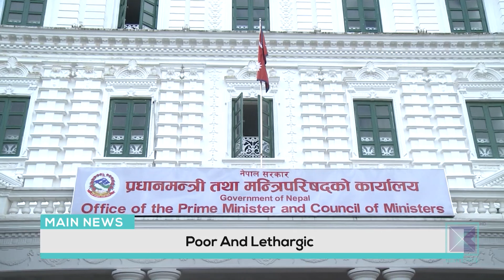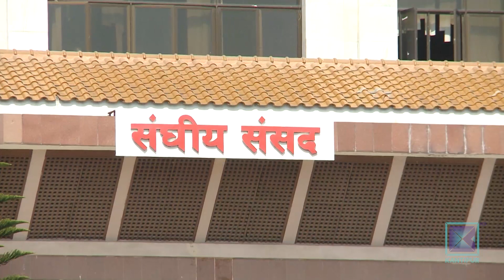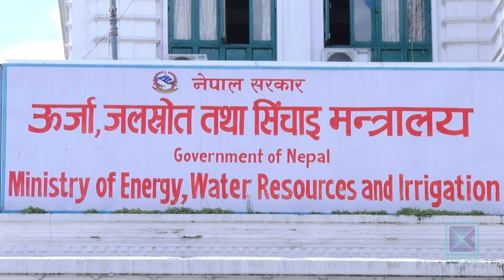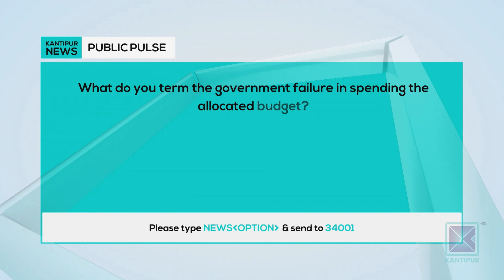Kantipur English News | Full English News - 16 March 2022